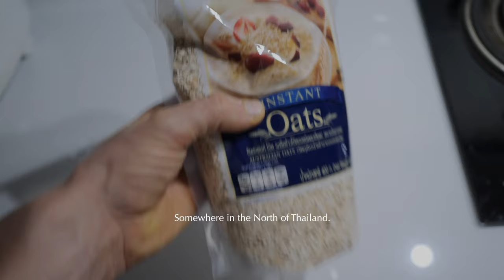Eating and Training as a Hybrid Athlete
It's heating up here in Thailand, just about ticking the training off. Just.